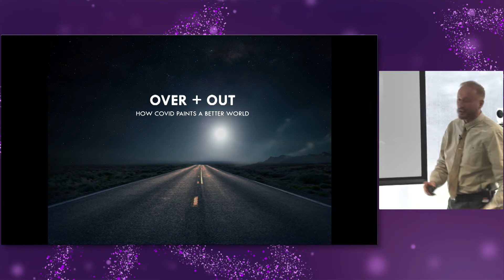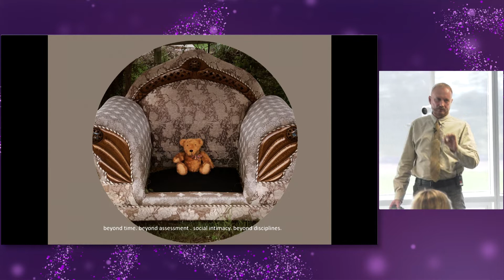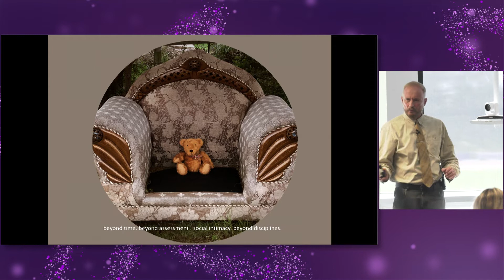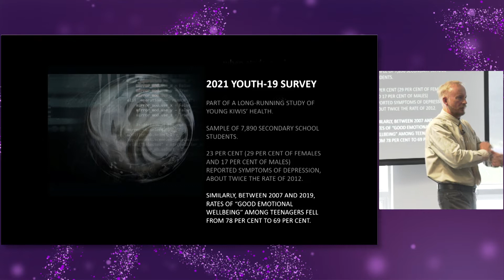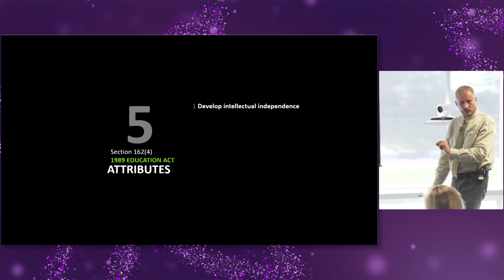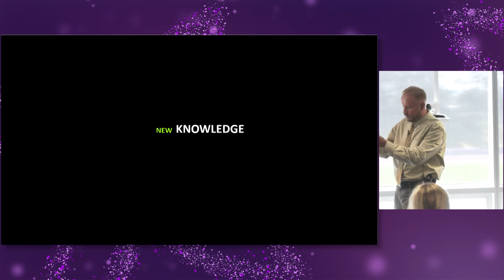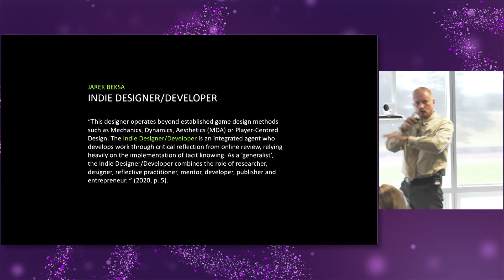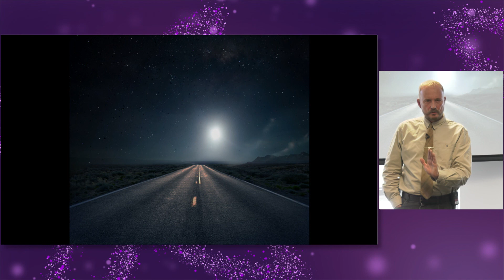Career Advisors' Update Day 2022: Professor Welby Ings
Career Advisors' Update Day 2022
Key note speaker Professor Welby Ings: How COVID paints a better world

AUT’s Professor Welby Ings is an award-winning designer, researcher, filmmaker and author of the best-selling book Disobedient Teaching. He has taught at all levels of the New Zealand education system and has remained an outspoken critic of dehumanised systems of learning and our preoccupation with micromanaging teachers. He questions the obsession we have with assessing performance and argues for higher levels of creativity in learning, teaching, and educational management."